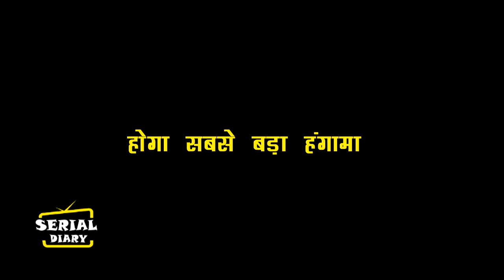MEET : OMG !! NURSE की बात सुन उड़ेंगे मीत अहलावत के होश, सामने आएगा जुड़वाँ बच्चों का राज़